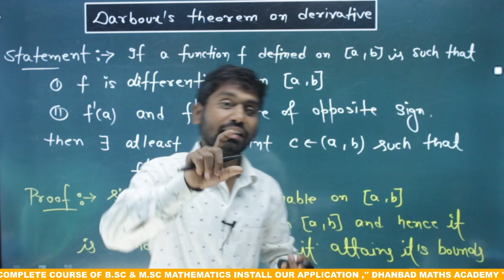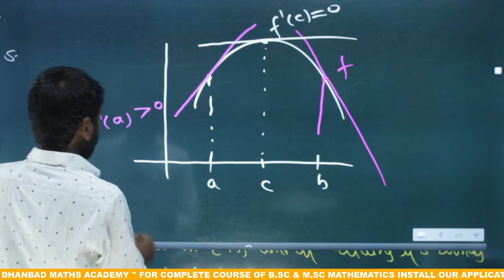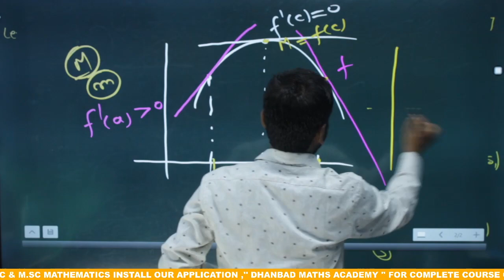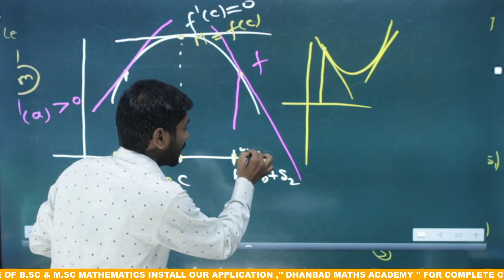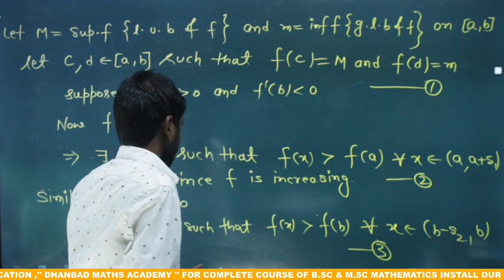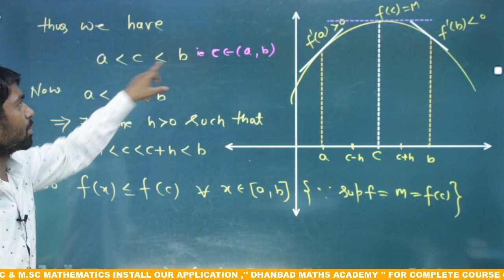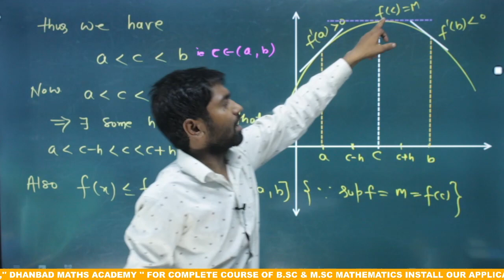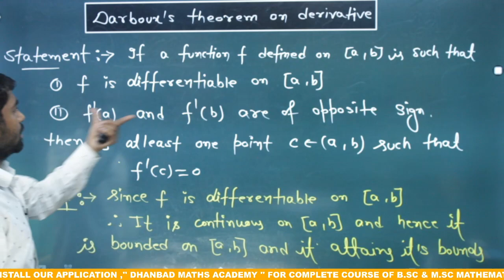Question 29 VBU Sem-2 FYUGP session 22-26, important question DMA GUESS PAPER, Darboux’s Theorem.